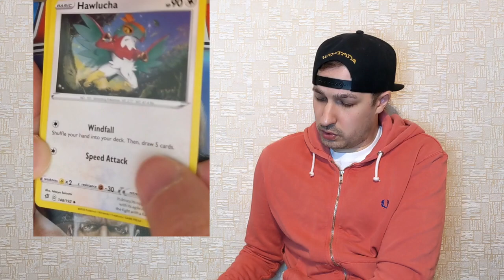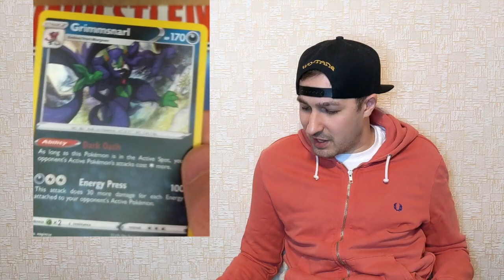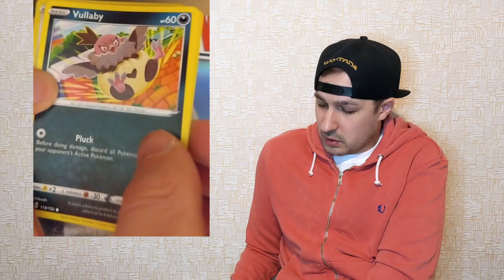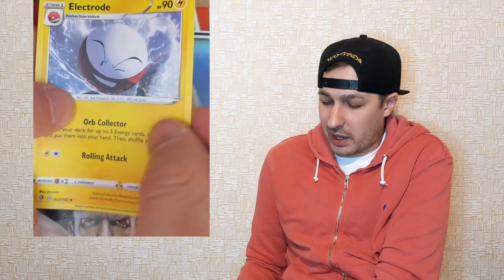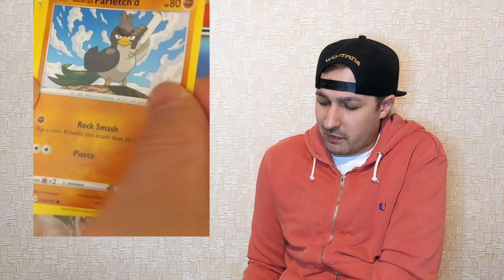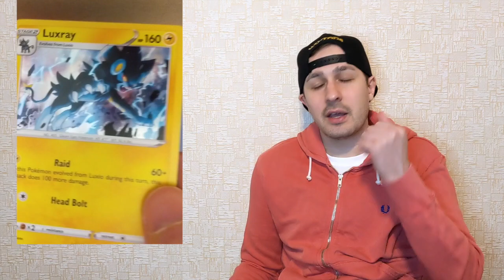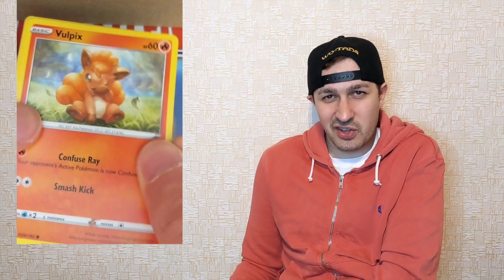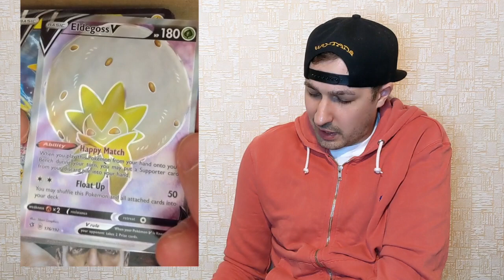Pokemon Sword & Shield Rebel Clash Booster Box Opening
Today I open a Pokemon Sword and Shield Rebel Clash booster box of 36 packs on camera.  We take a look at all the rare cards that I pull including secret rare, vmax, V and holos!!

00:00 intro
01:15 first pack
05:36 free pin
45:20 round-up